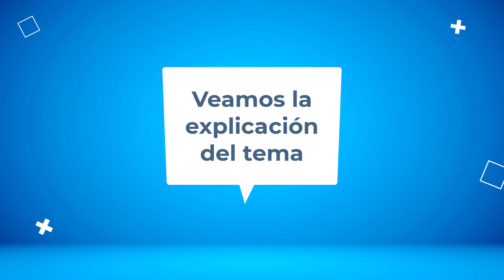Trayecto de Fortalecimiento - Geometría Plana